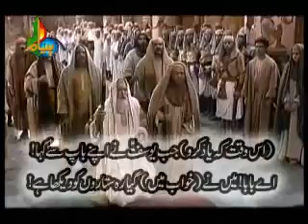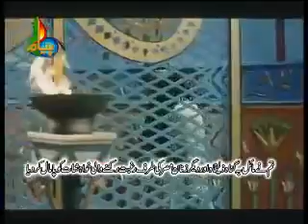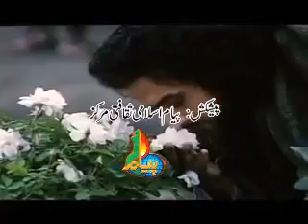Title Song Prophet Yusuf (A.S)